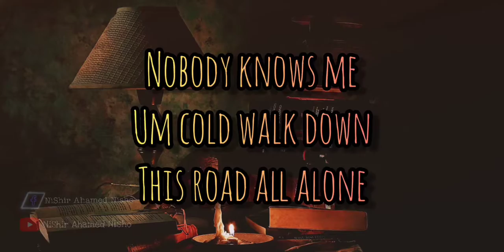Jontrona - যন্ত্রণা ( Lyrics ) | Mohon Sharif | New Cover Audio Song 2021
Hello Friends.. 🙂🙂

 SONG CREDITS
Song: Jontrona, Original Artist: Mohon Sharif.
Cover: Imtiaz & Zinia
Artist : Mohon Sharif

🎶 SONG LYRICS
আমার চোখে সব কিছু ঝাপসা মনে হয়
আমার মনে সব কিছু কেন এলোমেলো লাগে,
দিনের শুরু থেকে
ভাবি শুধু তোমায় নিয়ে
মনে তবু এক কঠিন যন্ত্রণার অন্ত নেই।

মন থেকে কী করে
ভুলে যাব তোমার এ ছবি?
এই অনুভূতি থেকে ছুটে যাবো কবে,
যন্ত্রণার অন্ত নেই,
যন্ত্রণার অন্ত নেই..